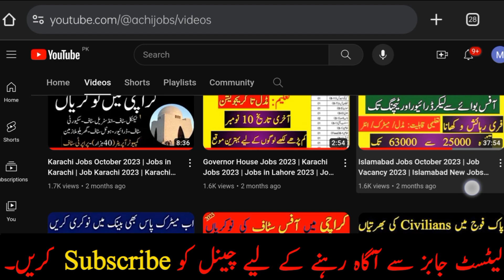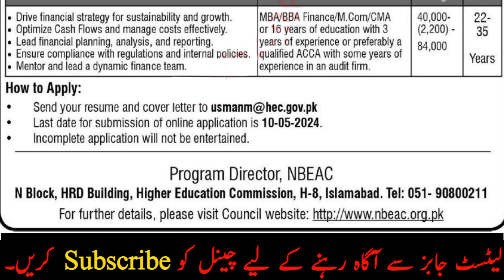National Business Education Accreditation Council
national business education association

Sarkari nokri

national business education council

national business education association convention

national business education standards

national business education association conference

national business education association standards pdf

what is business education

what is a business education degree

what course is business education

educationalaccreditation

National assessment and accreditation council

council on accreditation

businesseducationcareers

businesseducation

business education

accreditation definition

accreditation public relations

what is accreditation

accreditation for dummies

college accreditation

accreditation meaning

accreditationjobs